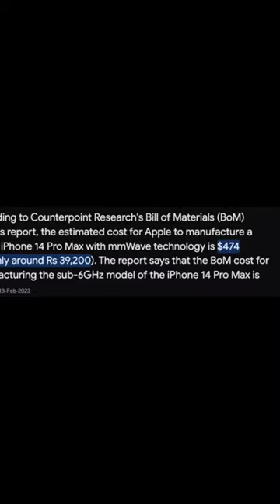REAL COST of iPhone 14 Pro Max!